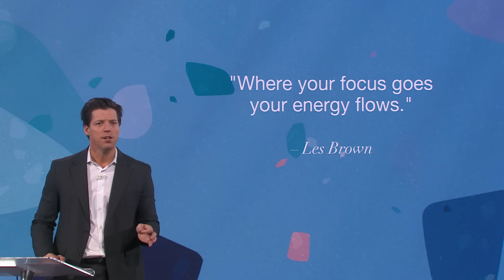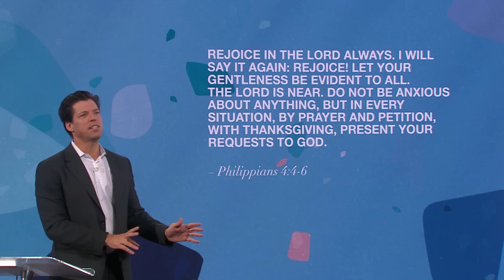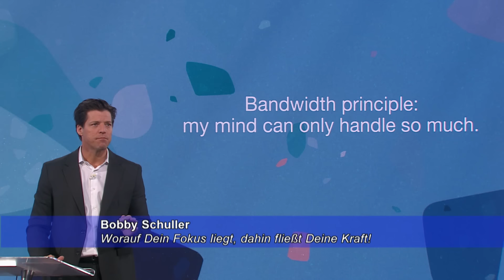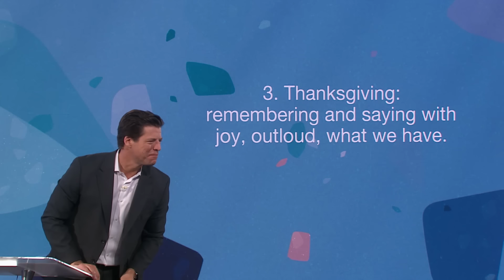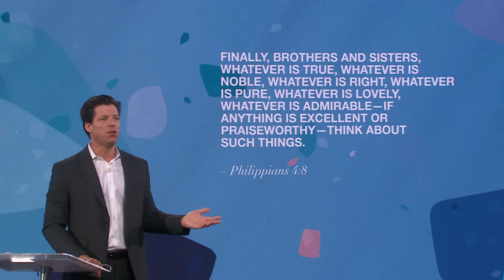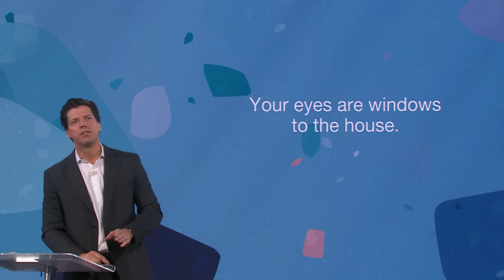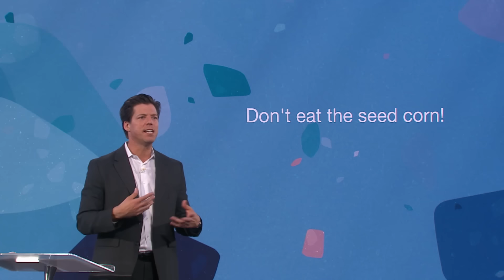Worauf dein Fokus liegt, dahin fließt deine Kraft! - Gottesdienst vom 19.05.2024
Bobby Schuller predigt über das Thema „Worauf dein Fokus liegt, dahin fließt deine Kraft!“.

Setzen Sie Ihre Energie für Gott ein, denn dadurch erlangen Sie immer mehr Kraft. Ihr Geist benötigt einen Frühjahrsputz, damit Sie eine bessere Person werden können. Sie sollten sich auf die guten Dinge in Ihrem Leben fokussieren, denn eine positive Gedankenwelt eröffnet Ihnen alle Möglichkeiten.

Donna Schuller ist zertifizierte Ernährungsberaterin mit einer Leidenschaft dafür, Menschen zu helfen, ihren Körper, ihren Geist und ihre Seele richtig zu ernähren. Sie ist seit über 35 Jahren mit Robert A. Schuller verheiratet und ist die Stiefmutter von Pastor Bobby Schuller. Sie ist auch Autorin, und beschäftigt sich mit der Veränderung von negativen Gefühlen in positive und mit der Frage, wie wir den Glauben immer über die Angst stellen können.

Erleben Sie Hour of Power mit Bobby Schuller – der Gottesdienst, der ermutigt, verbindet und berührt!

0:00 Vorschau
0:32 Lied: Hour of Power Chor - Joyful, Joyful
1:07 Begrüßung: Familie Schuller
2:30 Lied: Hour of Power Chor - “Unclouded Day”
5:05 Bibellesung: Hannah Schuller liest Philipper 4,4-9
6:29 Interview: Bobby Schuller mit Donna Schuller
14:06 Lied: Raffia Thomas - “God, I Look to You”
17:25 Bekenntnis: Bobby Schuller
18:06 Predigt: Bobby Schuller – “Worauf dein Fokus liegt, dahin fließt deine Kraft!”
51:03 Lied: Hour of Power Chor - “The Solid Rock”
52:35 Segen: Bobby Schuller
52:57 Schlußworte - Frank Handrich

Sendezeiten Hour of Power im TV:
Sonntag              06:45 Uhr auf Bibel TV
Sonntag              07:00 Uhr auf ANIXE
Sonntag              10:30 Uhr auf TELE 5
Sonntag              17:00 Uhr auf Bibel TV

Samstag             06:00 Uhr auf TELE 5 (Wiederholung vom vorigen Sonntag)
Samstag             13:00 Uhr auf Bibel TV (Wiederholung vom vorigen Sonntag)
Samstag             18:00 Uhr auf TBN (englisches Original)
Dienstag             01:30 Uhr auf Bibel TV (Wiederholung vom vorigen Sonntag)